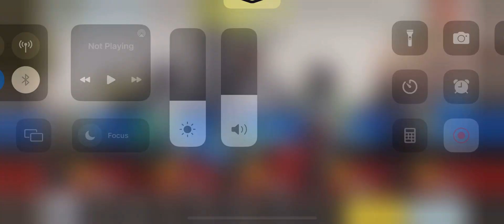COD Mobile Gameplay: Drop Zone - Shoot House | No Commentary | iPhone 13